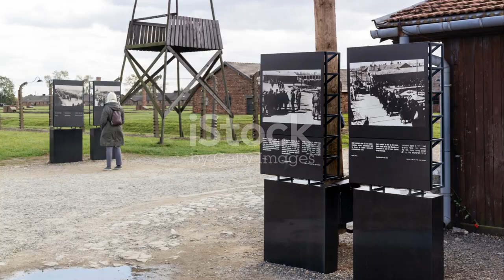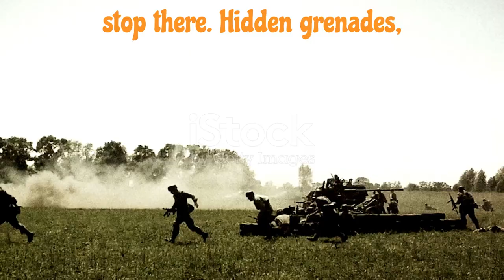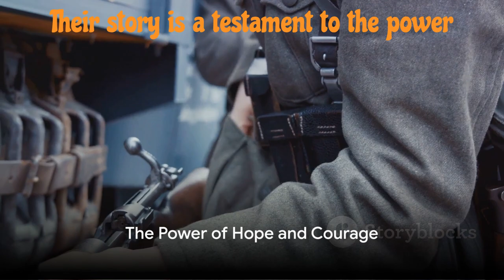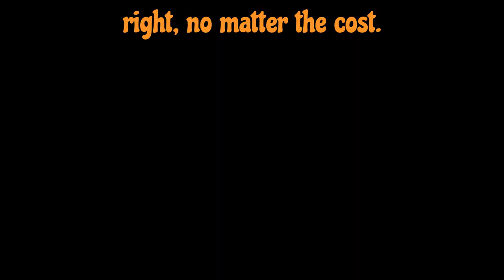Sonderkommando: Untold Stories of Hope and Resistance in Auschwitz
Explore the untold stories of courage and resilience within the Auschwitz Sonderkommando in this compelling documentary. Join us as we delve into the darkest days of human history during World War II, shedding light on the Holocaust and the incredible acts of resistance by Jewish prisoners.

🕊️ Holocaust Resistance and Sonderkommando Heroes
Discover the remarkable tales of those who defied the oppression at Auschwitz-Birkenau. Uncover the secrets of the Sonderkommando, a group of courageous individuals who risked everything to resist Nazi tyranny. From clandestine efforts to maintain a semblance of humanity to acts of sabotage within the camp, witness the incredible stories of hope and resistance that emerged from the heart of darkness.

📖 Jewish History Unveiled
Journey through the pages of Jewish history during World War II as we highlight the strength and tenacity of those who faced unimaginable horrors. Learn about the lives of Yehiel Frenkel, David Weiss, Zalman Gradowski, and others who played pivotal roles in the Sonderkommando, ensuring their voices are heard and their stories remembered.

🎥 Exclusive Interviews and Survivor Testimonies
This documentary features exclusive interviews with survivors, including firsthand accounts from Miklós Nyiszli, a physician forced to assist in inhumane experiments. Gain insight into the events that transpired on October 7, 1944, as we revisit the heroic acts and the unforgettable moments that defined a generation.

🔥 Fighting Back Against Oppression
Witness the indomitable spirit of those who fought back against the horrors of Nazi Germany. From acts of defiance to the destruction of Crematorium IV's gas chamber, explore the resistance movements that shaped history and paved the way for a brighter future.

🌈 Hope and Resilience in the Holocaust
Despite the darkness, find inspiration in the stories of hope and resilience that emerged from the Holocaust. This video aims to commemorate the strength of the human spirit and honor the memory of those who endured unthinkable hardships.

🌐 Sonderkommando Auschwitz: Deutsch Dokumentation
Tauchen Sie ein in die Welt des Sonderkommandos Auschwitz-Birkenau mit deutschen Untertiteln und erfahren Sie mehr über die Überlebenden, die gegen alle Widrigkeiten kämpften.

Join us on this emotional and educational journey as we remember the past, honor the survivors, and ensure that the stories of the Sonderkommando are never forgotten.